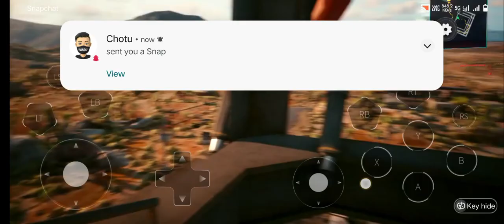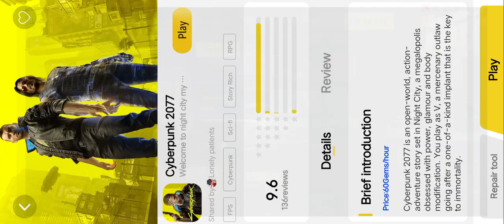How to play cyberpunk in Android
By Miguel emulator